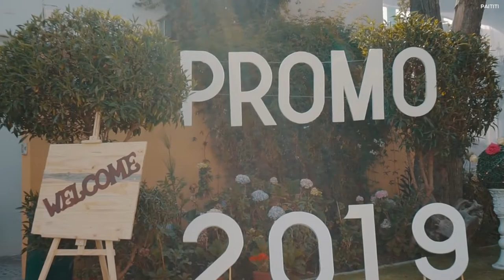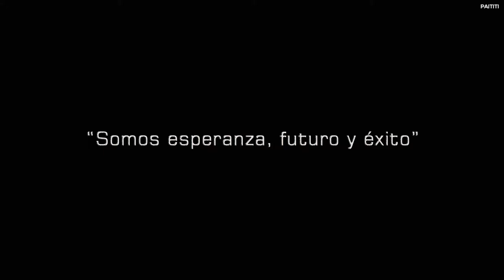01 Fiesta de Promoción IEP "La Cantuta" - Arequipa - 2019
Contacto y contratos: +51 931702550

Fiesta de Promoción
IEP La Cantuta - Primaria
Arequipa - 2019